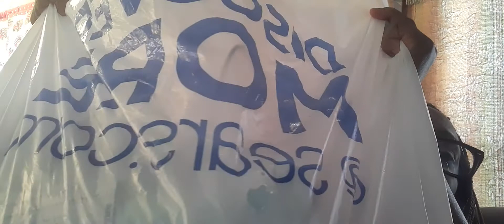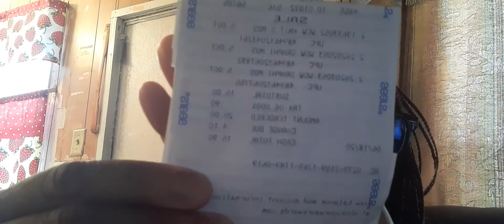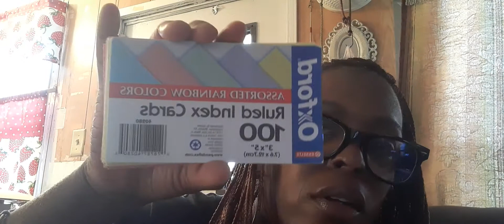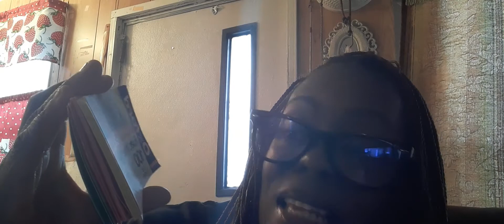SEARS CLOTHING HAUL | AND MORE | BY: DAWN FLOYD 🛍🦋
Good Evening THE BEAUTY ROOM FAMILY◇  I HOPE YOU ALL ENJOY THIS VIDEO SO SIT BACK AND RELAX WITH YOUR SNACKS AND SOMETHING TO DRINK🌮🌯🍿🥤

 NEW VIDEO'S

☆ Thank  you all for your support☆.  GOD BLESS STAY SAFE AND WELL AND ENCOURAGED ♡